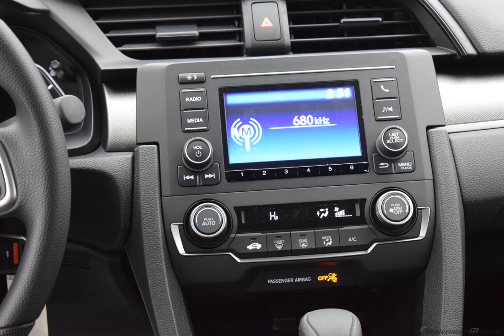2020 Platinum Honda Civic 4D Sedan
New 2020 Platinum Honda Civic 4D Sedan LX Blk Clth
   CARFAX SERVICE RECORDS AVAILABLE, Blk Clth. Factory MSRP: $21,480

FWD CVT 2.0L I4 DOHC 16V i-VTEC Platinum 2020 Honda Civic LX